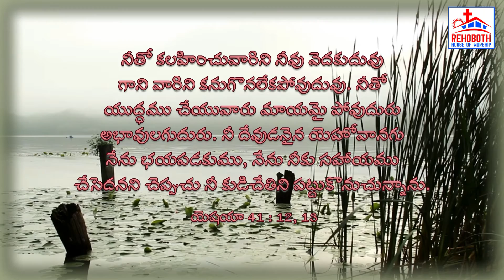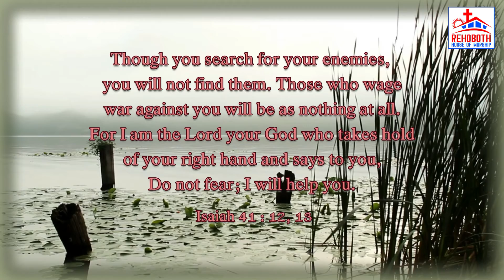God's Promise for Today|ఈ రోజు దేవుని వాగ్ధానము|RHW|PCI